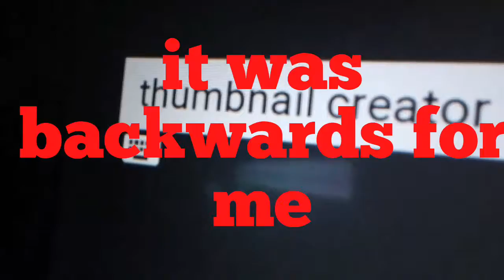BROKE MY PHONE!!!